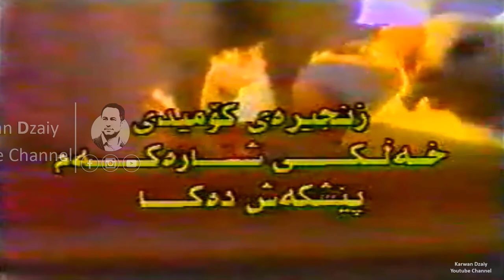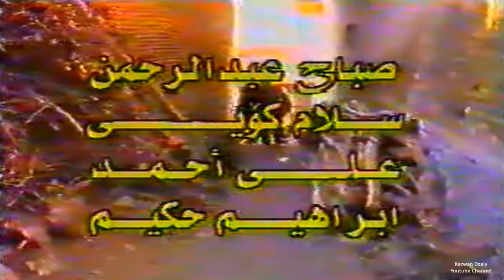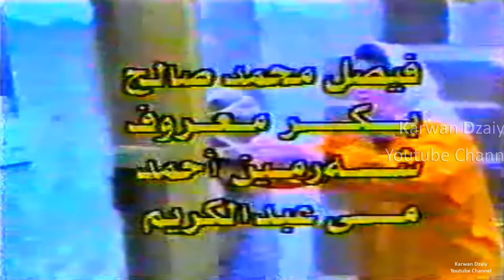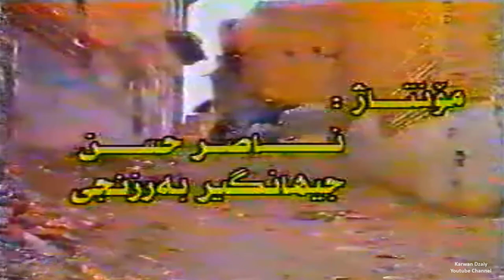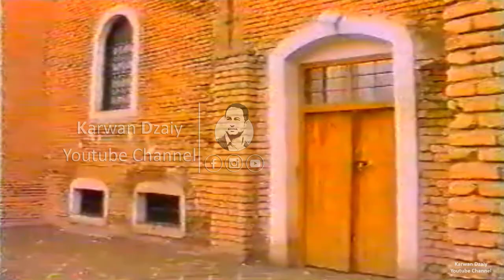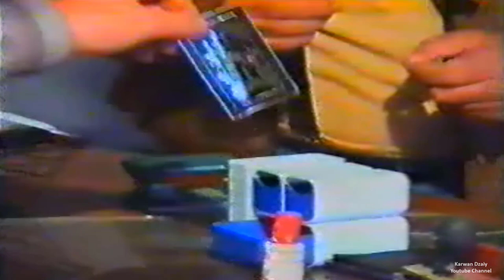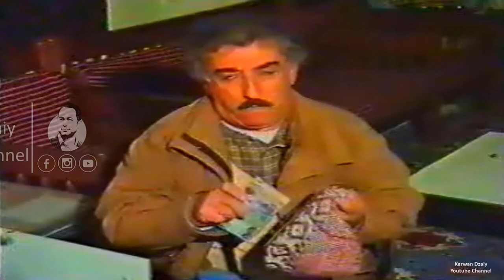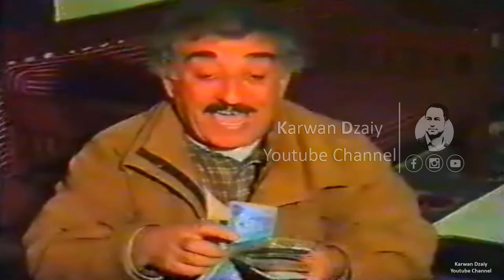Znjira Tamsili Kurdi - Xalki Sharakam(Be Kari) HD | زنجیره‌ ته‌مسیلی كوردی خه‌لكی شاره‌كه‌م